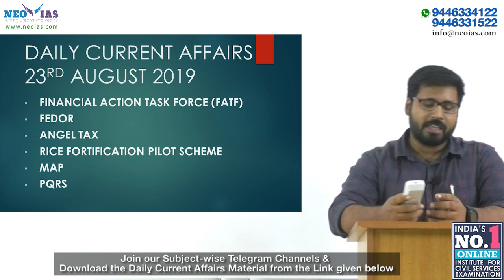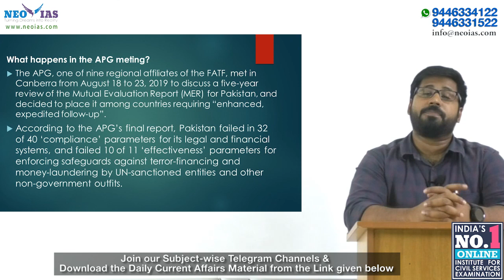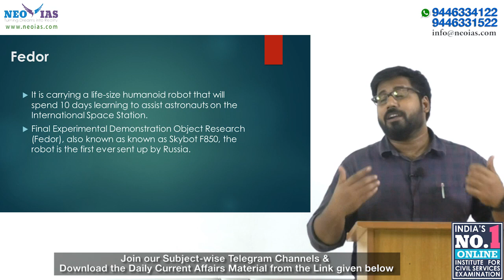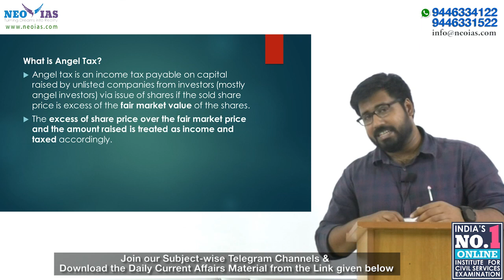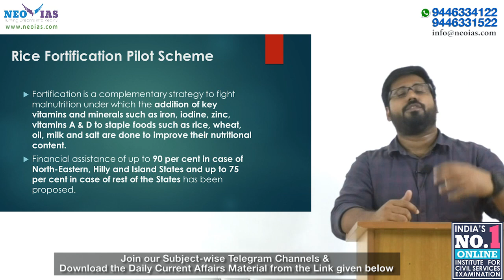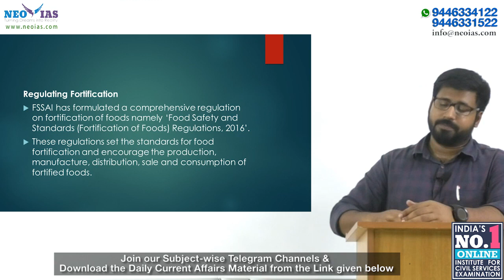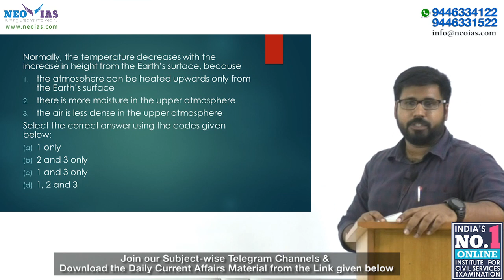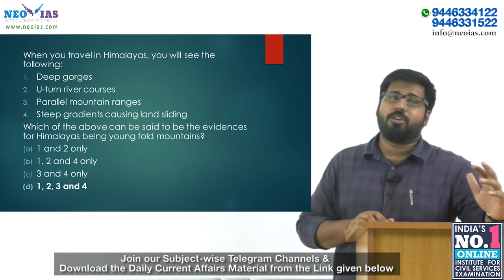DAILY CURRENT AFFAIRS | 24th AUGUST 2019 | UPSC CSE PRELIMS 2020 | Ekam IAS